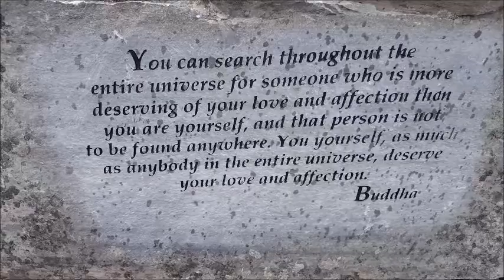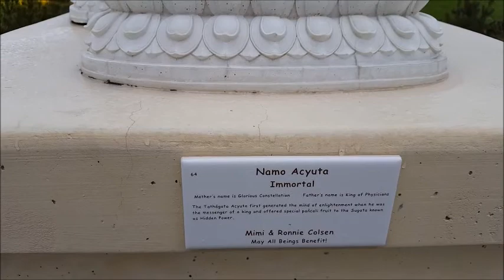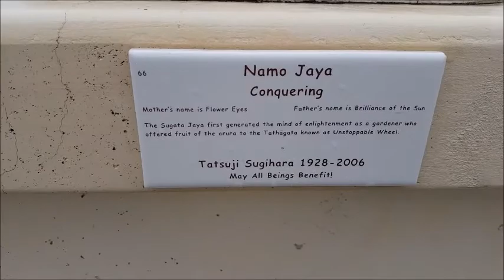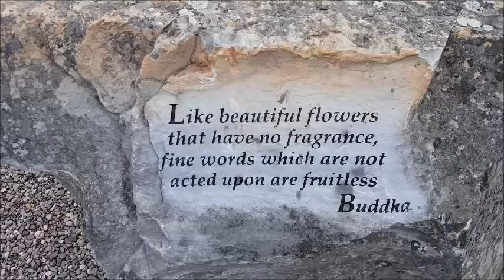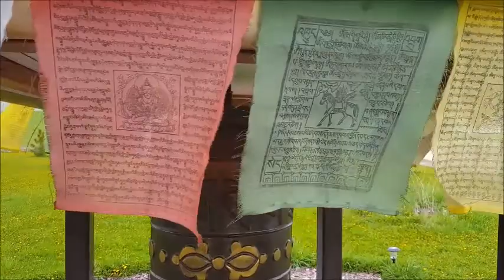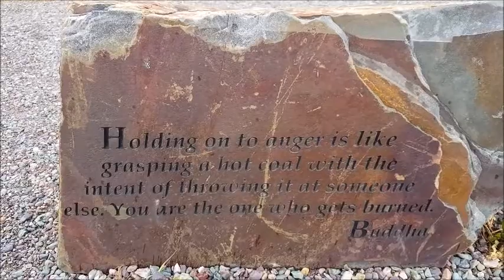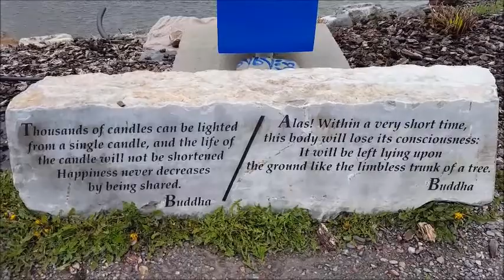The Garden of One Thousand Buddha's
About 30 min north of Missoula, Montana is a garden. A garden of not just one Buddha, but ONE THOUSAND Buddha's! This place was amazing! Check it out!